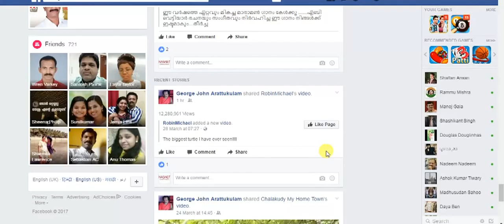The biggest turtle I have ever seen ! दुनिया का सबसे बड़ा कछुवा...सच हैं लेकिन !!!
The biggest turtle I have ever seen!